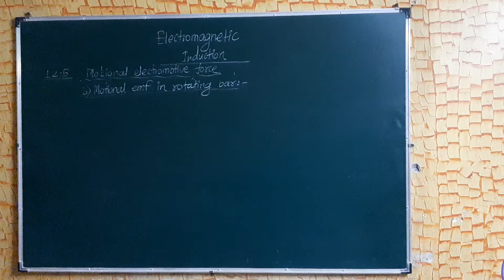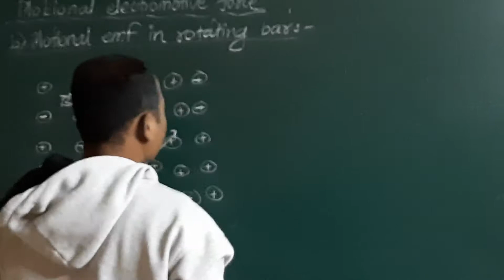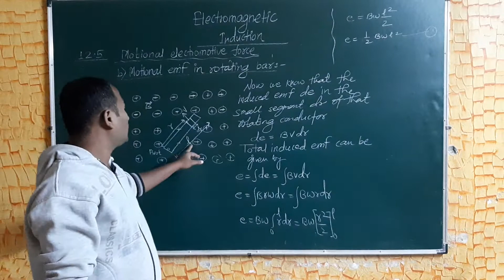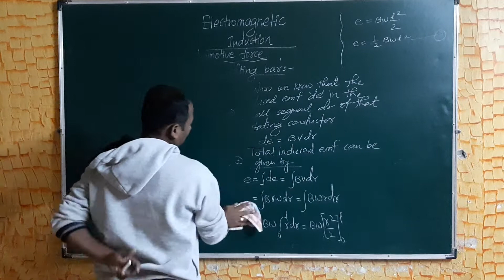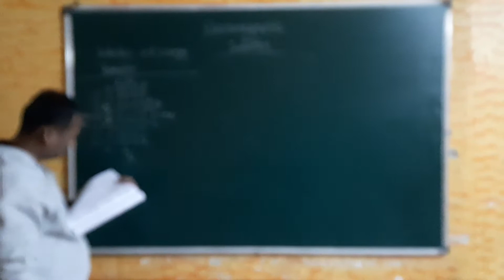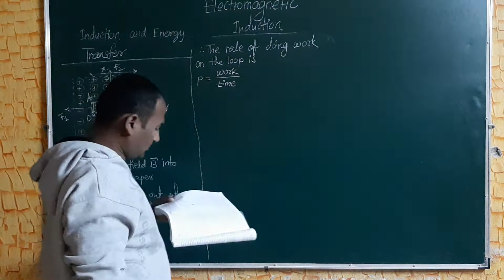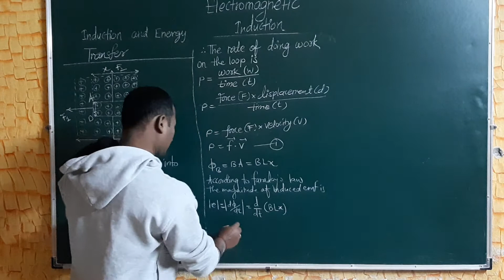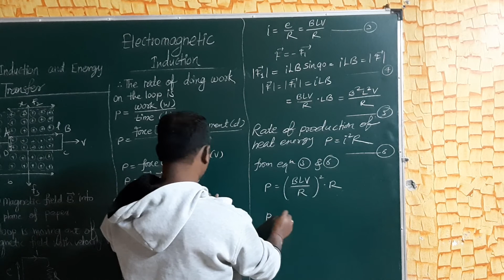Electromagnetic induction VIDEO 6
12 th REGULAR BATCH